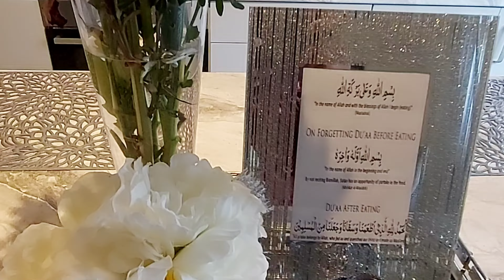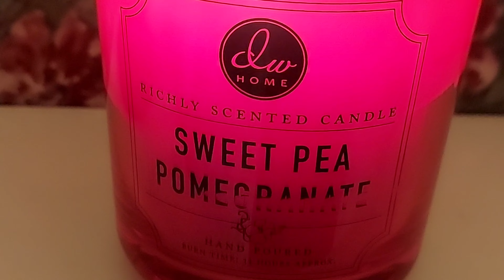চিতল পিঠা নরম এবং ফূলকো হওয়ার গোপন রহস্য বলে দিলাম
ছোট একটি লাইফ স্টাইল দাওয়াত ব্লগ আপনাদের মাঝে শেয়ার করছি ভাল লাগলে like /share please 🙏